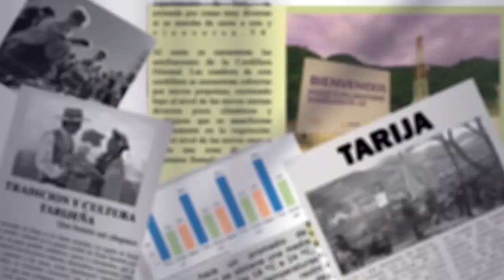Feria de Villa Fátima se adelanta al viernes debido al Censo Nacional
La feria tradicional del barrio Villa Fátima se llevará a cabo este viernes en lugar del sábado, según anunció Walter Flores, dirigente de los vendedores de la feria.
Esta modificación se debe a la realización del Censo Nacional de Población y Vivienda programado para el sábado. Flores aseguró que se han gestionado todos los trámites y permisos necesarios ante el municipio para garantizar la realización de la popular feria el viernes.